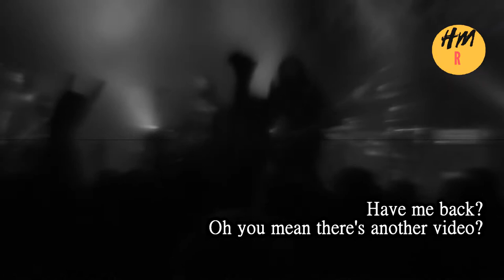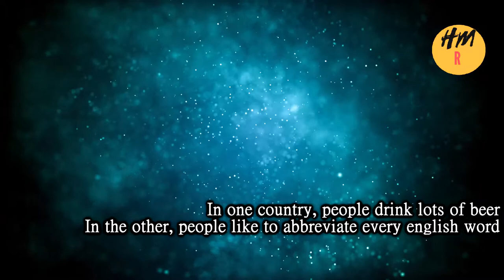The Metal Guru reviews: Thrash Metal - Gama Bomb - 4Arm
The Metal Guru Reviews: Thrash metal

In this video, you will find 2 underrated metal thrash bands. One band is from Northern Ireland and the other is from Australia.

Make sure to check their music on Spotify!

4ARM:
One of our top 10 australian heavy metal band: